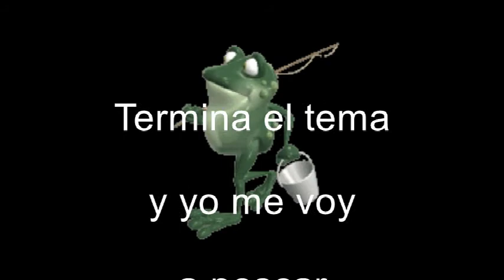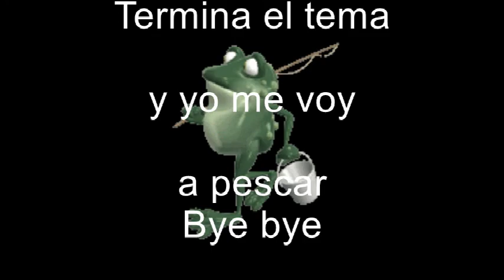Cuando las Ranas Cantan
Ritmo JazzClub- Teclado Yamaha DGX-220, Software Korg M1
Cristian F. Bork
Necochea Argentina